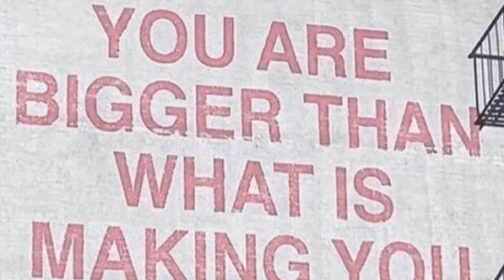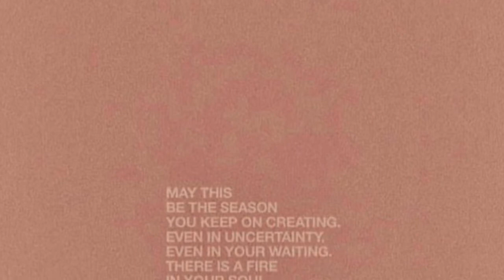You're afraid of success and you feel like an imposter | how to change your life | Psychologist Q&A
In this video, I talk about some reasons for the fear of success, as well as some tips to overcome it. When you fully step up and be what you're called to be, you empower others to do the same. Give yourself the permission and freedom to succeed, despite your past, your flaws, and insecurities.

Psychology  videos created by Dr. JP,  a Creative and a Doctor of Psychology (PsyD).

ignore these keywords: fear of success, self-sabotage, survivor's guilt, imposter's syndrome, fear of failure, low self-esteem, how to change your life, change your mindset, how to be successful, how to deal with change, why we fear change, why we settle, survivor's remorse, how to move on, how to succeed, how to change careers, fight or flight response, dealing with anxiety, journaling, cognitive behavioral approach, therapist's reaction, instagram q and a, build a legacy,